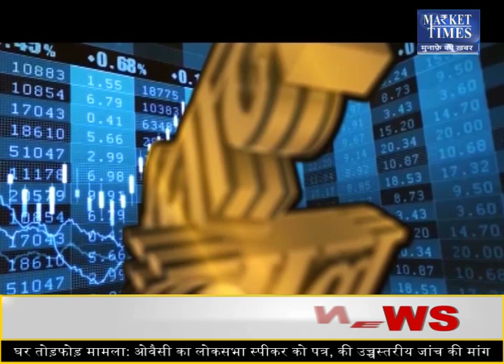ग्वार की कीमतों में तेजी ! क्या अगले हफ्ते भी रहेगी जारी! Market Times TV